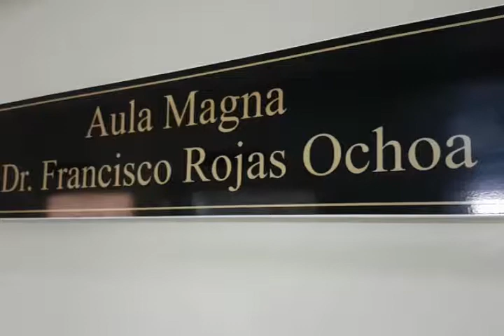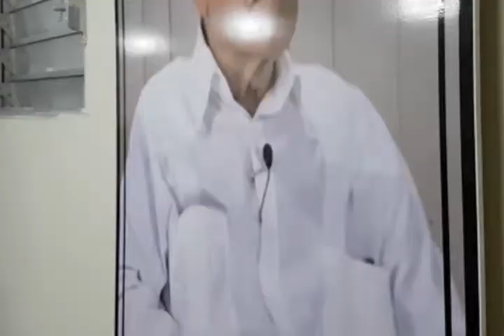Abren nuevo servicio médico investigativo en montañas cienfuegueras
Auspiciado por la universidad de ciencias médicas de Cienfuegos y la dirección provincial de salud, quedó abierta una biblioteca en el policlínico rural de San Blas. Única de su tipo en el territorio sureño, el centro acerca el quehacer científico investigativo a los profesionales.